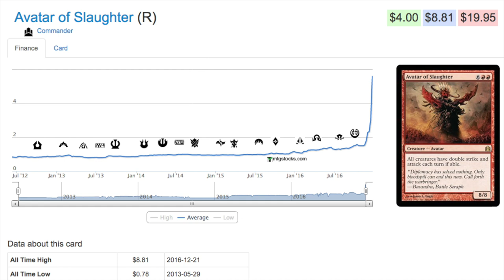1129% Commander Price Spike - Avatar of Slaughter